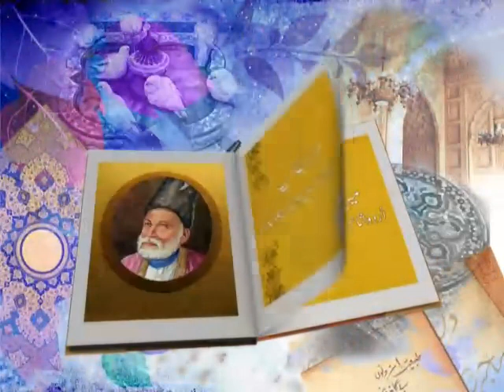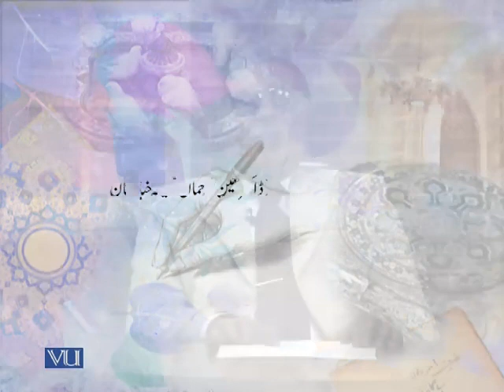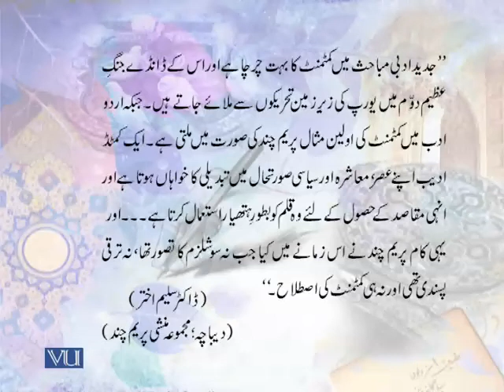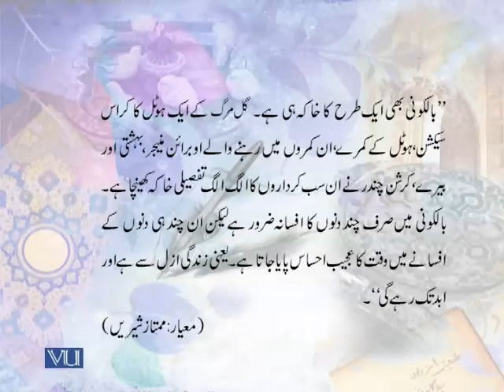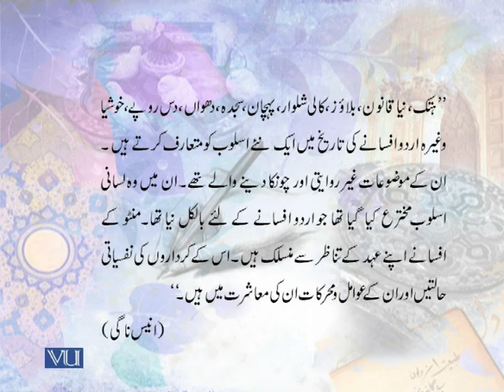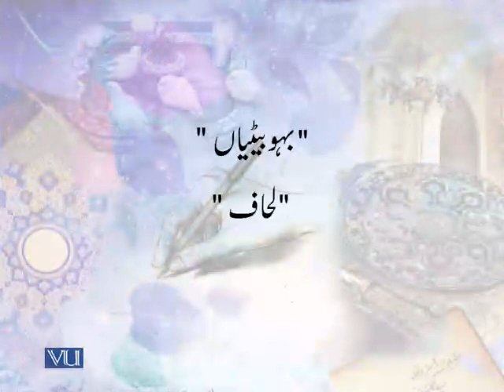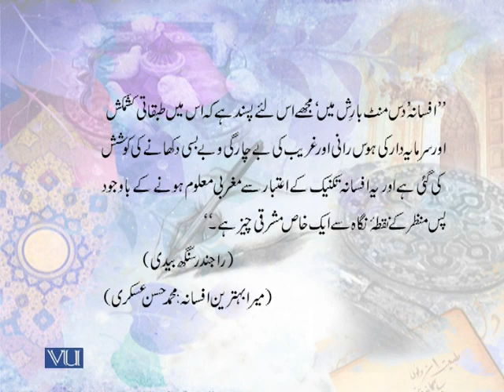URD101_Lecture30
URD101 Urdu